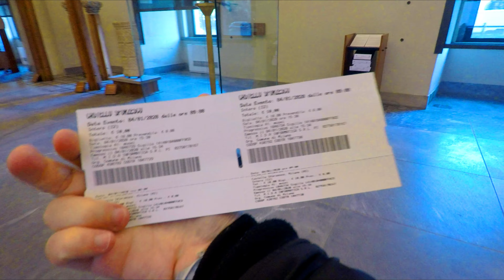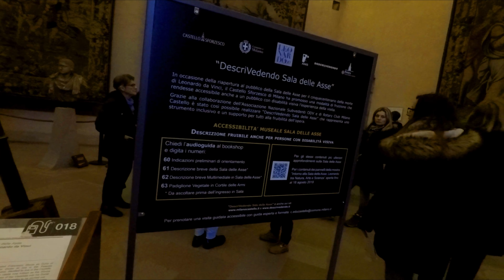🆂🅽🅸🆃🆃 #64 - Castello Sforzesco (Sforza-vár) / Milánó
A Castello Sforzesco (Sforza-kastély) a 15.században épült, eredetileg védelmi céllal, és a város egyik legjelentősebb építészeti alkotása. A kastély egykor a milánói hercegek rezidenciája volt, majd Európa egyik jelentős erődjévé vált, ma pedig számos múzeumnak ad otthont. A múzeumokba mi sajnos nem mentünk be, az kastély udvara így is megér egy sétát. Belsejében 3 udvar található, a kastélyt pedig várárok és meredek várfal veszi körül. A várfal egy részen a régi városfalhoz csatlakozik.
A kastély a főbejárat felől egy70 méter magas toronnyal néz a város felé. A torony hivatalosa  a Torre Umberto I. névre hallgat, de a köznyelv csak Óratoronynak hívja. (Torre del Orologio). A tornyon Szent Ambrus, a város védőszentjének a domborműve mellett mind a hat Sforza-címer is látható.

Eszközök:
Kamera: Go Pro 5
Szoftver: Filmora 8.7.5
Gép: Asus Vivobook 15
Mikrofon (Go Pro -s felvételeknél): Saramonic SR-XM1